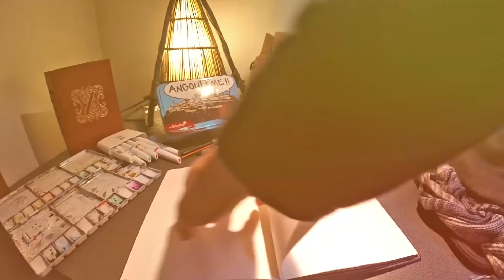Sobre Spoiler | Daily Vlog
DAILY VLOG

Esse tema surgiu numa live aqui do canal, acho que vale a pena debater sobre a validade dos spoilers e a sua importância. Não quero criar polêmica aqui, quero só tentar estabelecer um raciocínio quando tratamos de um tema tão complexo e difícil de definir.

Vai compra na Amazon? Segue o link do meu canal:

Aquele abraço!